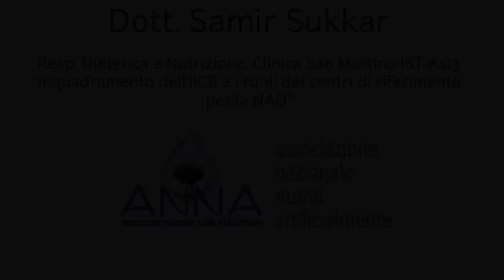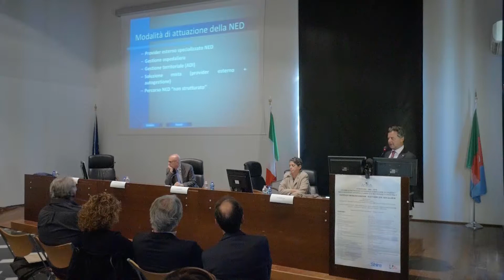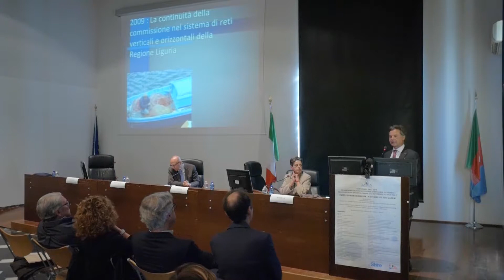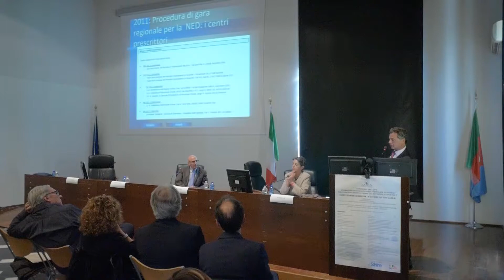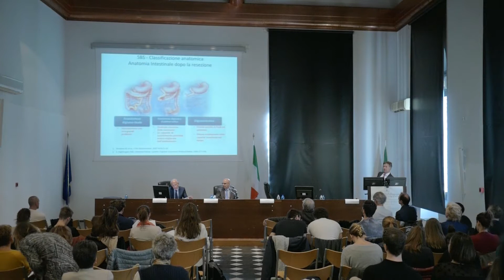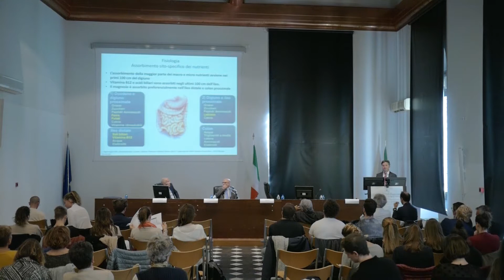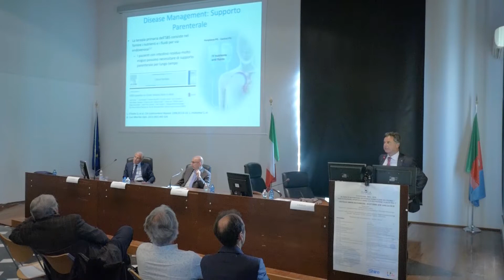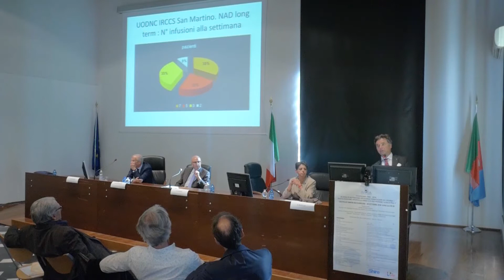Dott. Samir Sukkar - Inquadramento dell'IICB e i ruoli dei centri di riferimento per la NAD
Il Dottor Samir Sukkar, responsabile Dietetica e Nutrizione dell a Clinica San Martino IST della ASL3, interviene al Convegno "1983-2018: 35 Anni di nutrizione artificiale domiciliare in Liguria" fa una panoramica sull'insufficienza intestinale cronica benigna e sul ruolo che hanno i centri di riferimento per la nutrizione artificiale domiciliare.